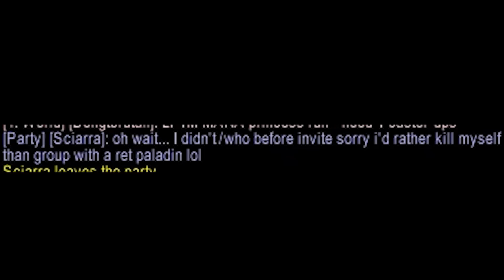VANILLA RET PALADIN #1 RAID DPS???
This is the video I made before I started streaming. It was a fun journey streaming vanilla on YouTube until I got banned for it being private servers, and I can't wait to do it again on Twitch in Classic.